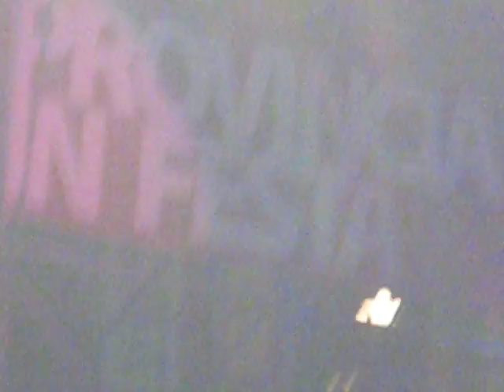gigi d'alessio anna tatangelo Tu si na cosa grande pe mè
concerto a piazza politeama gigi e anna cantano tu si na cosa grande pe me